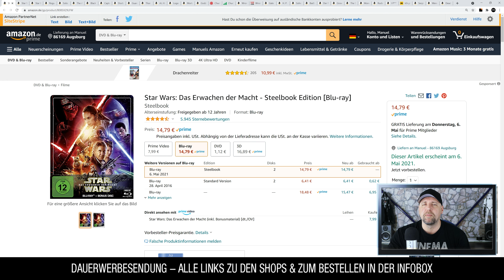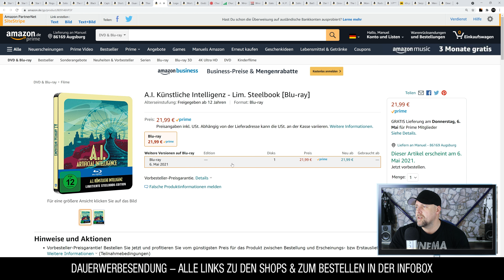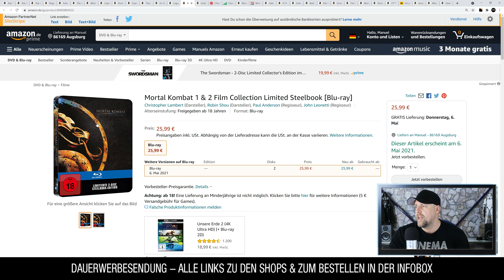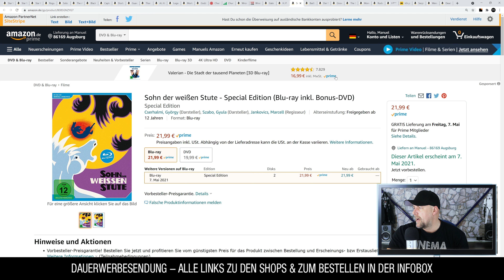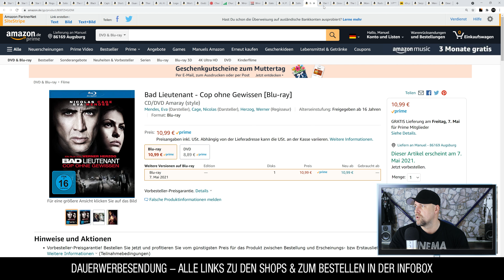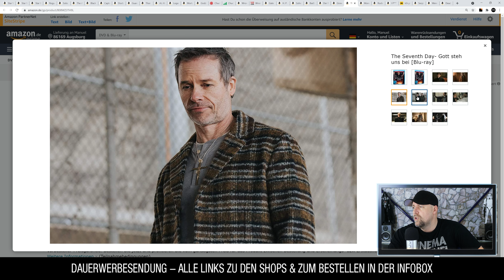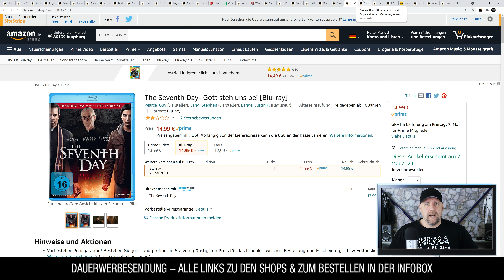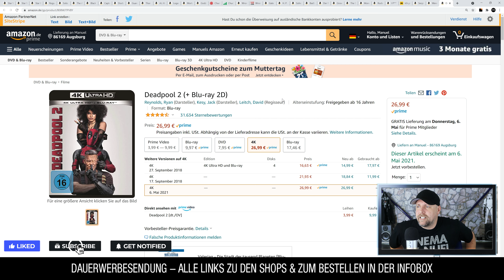BLU-RAY NEUHEITEN KW 18 (2021)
Eine Auswahl der Blu-Ray Neuerscheinungen ( Neuheiten / Neuauflagen ) in der KW 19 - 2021. Filme & Serien im Steelbook, Mediabook, Amaray & Special Collectors Editionen.

⭐️Star Wars: Das Erwachen der Macht - Steelbook
⭐️Star Wars: Die letzten Jedi - Steelbook
⭐️Star Wars: Der Aufstieg Skywalkers - Steelbook
⭐️Rogue One: A Star Wars Story - Steelbook
⭐️Solo: A Star Wars Story - Steelbook
⭐️The Avengers - 4K UHD Mondo Steelbook
⭐️Black Panther - 4K UHD Mondo Steelbook
⭐️Captain America - The First Avenger - 4K UHD Mondo Steelbook
⭐️Doctor Strange - 4K UHD Mondo Steelbook
⭐️Guardians of the Galaxy - 4K UHD Mondo Steelbook
⭐️Thor - 4K UHD Mondo Steelbook
⭐️A.I. Künstliche Intelligenz - Lim. Steelbook
⭐️Logan’s Run – Flucht ins 23. Jahrhundert - Lim. Steelbook
⭐️Mortal Kombat 1 & 2 Film Collection Limited Steelbook
⭐️Godzilla Collector's Edition - Limited UCE Edition [4K UHD + Blu-ray]
⭐️Wrong Turn 1-6
⭐️Gate 2 - LimitedSpecial Edition
⭐️H. P. Lovecraft's Lurking Fear
⭐️Sohn der weißen Stute - Special Edition
⭐️Bad Lieutenant - Cop ohne Gewissen
⭐️Der Formel Eins Film
⭐️Growl - Er riecht deine Angst
⭐️Money Plane
⭐️Rocket Hunter
⭐️I P*** On Your Corpse
⭐️Serpico (4K Ultra HD)
⭐️Wenn die Gondeln Trauer tragen (4K Ultra HD)
⭐️Deadpool 2 (4K+ Blu-ray 2D)

▬ VIDEO EQUIPMENT ▬▬▬▬▬▬▬▬▬▬▬▬

⭐️Objektiv: Canon EF-M 22mm F2
⭐️Kamera 2: Sony Vlog-Kamera ZV-1
⭐️Kamera 3:DJI Pocket 2
⭐️Drohne: DJI Mavic Mini
⭐️Mikrofon: Rode smartLav+
⭐️Zoom H2N Handy Recorder
⭐️K&F Concept 170cm Kamerastativ

Vielen DANK!

▬ Social Media ▬▬▬▬▬▬▬▬▬▬▬▬▬▬▬